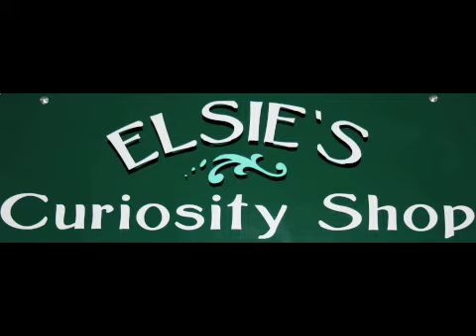Elsie's Curiosity Shop